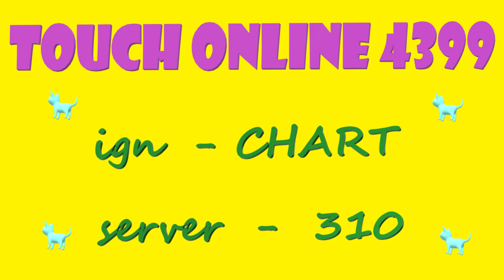Touch 4399 : Time want wait (Dance Regiment) Touch Mode Lv7 by CHART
Touch 4399
ign - CHART
server - 310